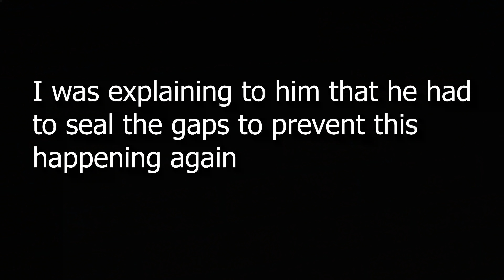They Hid This Like A Drug Smuggler. Bee Hive In Hurley Mississippi Brick Wall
The honey was good and the home owner kept it.  I always offer the honey to the property owners adding with my offer that the honey will be no good to eat if the hive has been poisoned.  When they say "yes, I'd love to have some of the honey" I know for sure they haven't been spraying the bees with any type of poison.  This allows me to use all parts of the hive without concern of contamination of any of my equipment.  It's rare that anyone ever owns up to trying to poison a hive even when it's very evident that they have.

Pollen Trap
Our newest Thrunite flashlight TH30 Headlamp
The infrared camera I use is FLIR One Pro for ios
These are the headphones I use for editing
My favorite tripod
My most commonly used hive tools
Benro Carbon Fiber Tripod
Benro Tripod Geared Head
Infrared camera FLIR One Pro

If you'd like to shoot an intro for a video you can post it on "RooTube" in our community forum on the 628DirtRooster web site.  Remember, hold your phone sideways to record yourself.